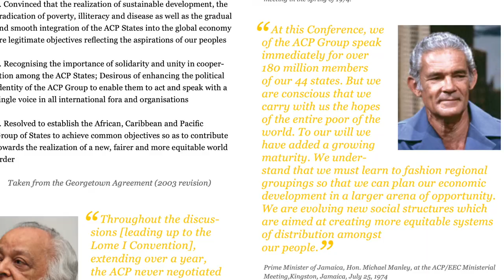Message du Secrétaire General de l’Organisation des États d’Afrique, des Caraïbes et du Pacifique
Message vidéo du Secrétaire General de l’Organisation des États d’Afrique, des Caraïbes et du Pacifique, S.E. M. Georges Rebelo Pinto Chikoti relatif au Changement de Nom du Groupe des États ACP en Organisations des États d’Afrique, des Caraïbes et du Pacifique (OEACP).